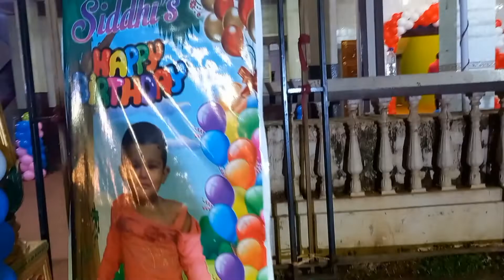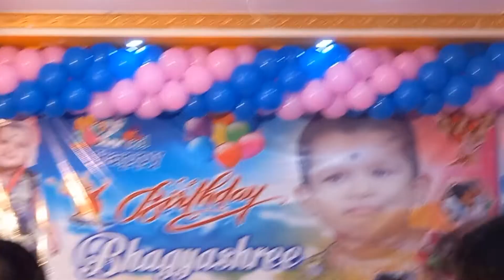Birthday Celebration Party ( part 1 )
birthday celebration party//